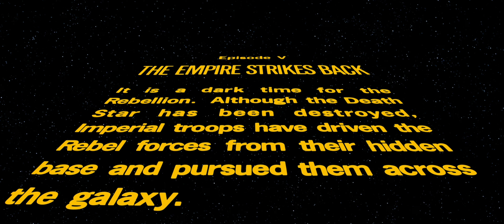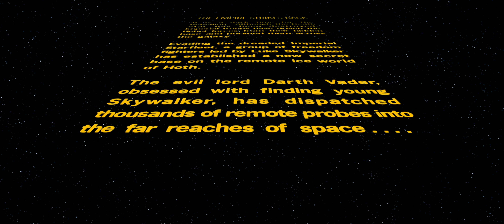Star Wars: The Empire Strikes Back (1980) - Opening Crawl (4K UHD)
Released Date: May 21st 1980 (USA)

The Fifth Episode Of The Skywalker Saga

Remastered From A 4K Scan